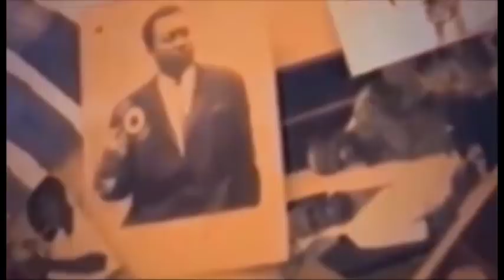ENFIN CARINE MOKONZI BALONGOLI YE NA RTGA A CAUSE YA FALLY IPUPA BOLANDA REACTION NAYE